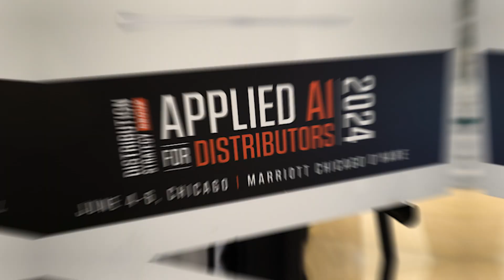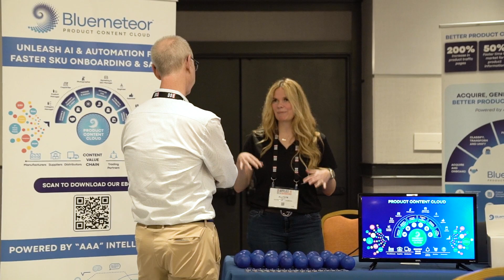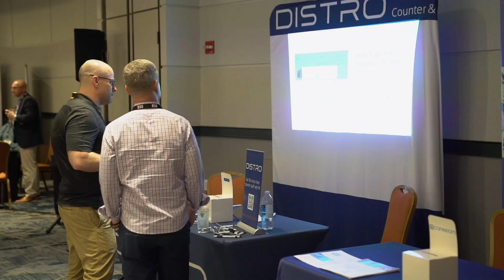Applied AI Conference 2024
Our Applied AI Conference was an absolute blast! Packed with real-world insights and game-changing strategies, it left everyone fired up to take on AI. 🚀 And guess what? We’re gearing up to do it all over again in 2025—bigger, better, and even more exciting.